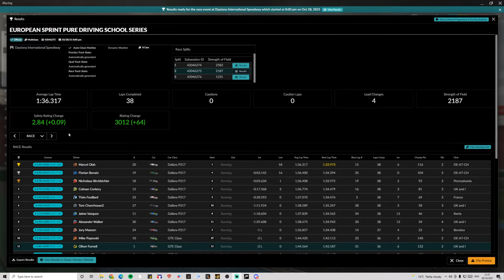I Have NEVER Seen This Combination Before! iRacing VRS Sprint And GT3 Challenge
Today we are racing at Homestead Miami Speedway in the Ferrari GT3! A Brand new combo for me

Setup

PC

32GB 3200Mhz
GeForce RTX 3080
500GB SSD x 2
2TB HDD

Social

Jan Bouma
Jack Knife
Calum Jeffries
Barney Z
Forza Troy
Mr Casual
kirk464646
David Loxley
Vishnu R
Alex D
Brickner_
andy dykes
LazySaviour
Kamil Grodzki
Isaiah Alvarez
Brandon C.
phil norman
Thomas Spoerl
1nfinite
THE RHINO
Ride’Or’Fly
Oliver Martino
Leandro Muniz
Ashleigh Nikolarakos
ThaMighty
Danny Smudger Smith
Steve Brown
Ian Watkins
Beetleman_38
Jérémie Blais
Nathan Hedgeley
Left Book Brake
Sean Gaffney
DimmaDoomGuy
Cinnibar
sirjeffersonftw
Mark Thomas
Kernow657
Drothe
Omly Metal
Velmorean
Joseph Brooks
Justin Bock
Brian Gasson
BlimeyCable
Trilobite RW
Hacki_Roku
Darren Brady
FlashDagger
Gordan Coleman
LeoBrog
Sigi Castro
Darren Johnson
Edward Gostelow
Tim Wessel
Gorgiecus
flying spanner
Melting Pot
John Davies
God of Wards
Matthew Coxall
Marcus Webb
Ingo Bordewick
Kenneth Catania
Michael Jakobsen
Elliott Garnett
Hannn X
RedGhost3o2
Marcel
Ollie Hill
Aditya Navali
Martyn
VonFromTheBlock213
JWOptimal_CCSR
Vincent Stubblefield
Skopji
TTR_BENSON
marvin solomons
Michael Rys
CKconor
Tony Cartwright
Shan M.
Jerry Atrick
Antti H
Econlad
Martius Tardissimus
Ian Kay
Will D
Daniel Gilson
richard
GtGrandad888
Andrew Hall
Man Bear Pig
Wolfie
Simon Scott
Chris H
GruesomeRose119
A.J. W.
Liam Stanyon
DOHCschwab
Sam Crawley
OstStandtRatte
DionNijenhuis
Chloe Jayne
Bob HH
sander joye
RPD_Lazer
Rowdy Audi
Lokkii100
Chris Sansam
Gavyn Armstrong
Martin Uelten
Paola Sanchez
Jim Davidson
Mulliner
Warrick Todd
Mr_T-48Renzo
Michael Taheny
Uncle Tashie
Nanaki
steve clements
ChinookFE147
Cyrus Darkfur
Ali Burgess
Kowabunga623
King Ears
Terence Hill
Zipp Zimmerman
Dick van der Linde
Senan Travers
Sir Max Turbo101
David Weatherston
Jeff Urena
Peter
Fatty
Muddy_Pancake
Cowboy Racing500
Gary Laster
ghostrider650S W
Zdravko Franjkovic
Winchy
Azeria
Chris Quarles
cleanloader
Zac Malinowski
Biverz _87
Edward Ferry
MosquitoByte_66
John Pearson
GTJashu
SpaceWafel
Tom
Ollie Gibbs
Henry Bernal
StallionDave
Phil Goguen
Untey_68
Thicc Micc
Tom G
Dave T
Broady2188
Richard Peters
Chicklessheadin
TheGodSupermint
Average Dani
corrodedmonkee
Ray Rivera
Vanilla Nath
Reuben Miller
plungethethumb
Paul Craig
Aeiko Heynderickx
Abdullah Al-Araadi
Shaun
Christopher McInnes
Alex H
Alex T
Tidgney
BishGamer
Groot 1407
Aaron Johnson
RA_gorillagaz86
J1NJ3R
RA_CHR1S